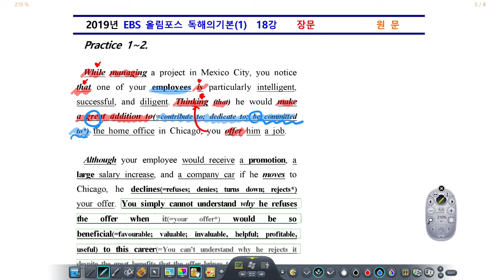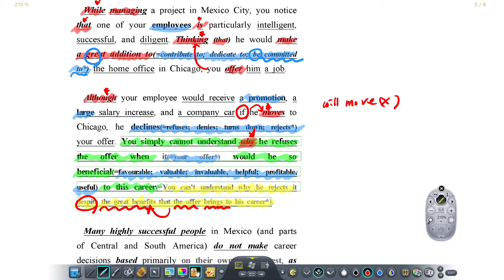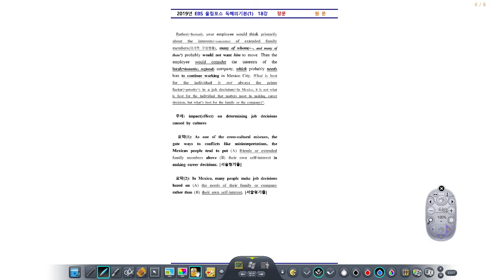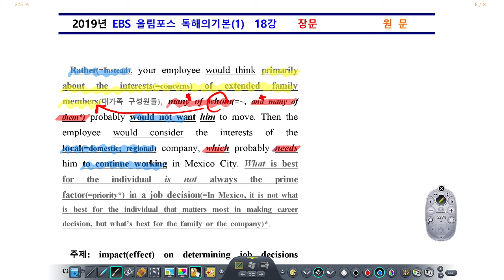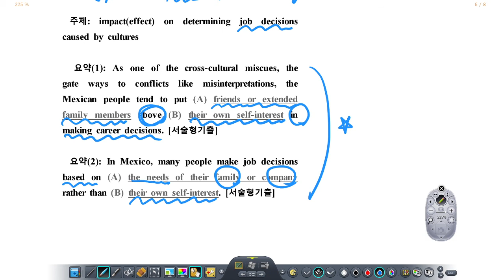올림포스1 18강 1번 2번_시험에 나오는 정리분석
내신 Level up! 자신감!
최고의 Quality를 자랑하는 강력한 내신강의
시나정에서 시작하세요~~